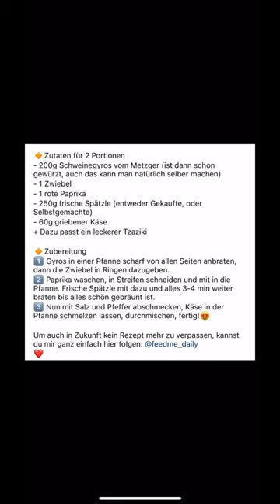Gyros Pfanne mit Spätzle!😍